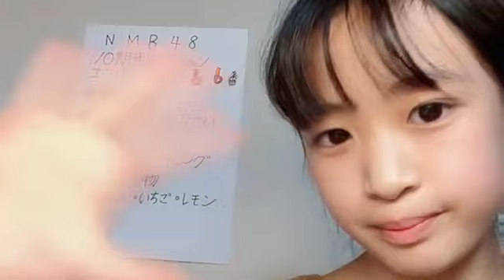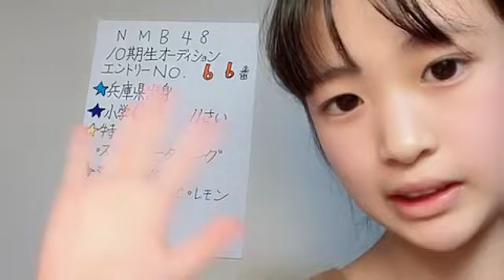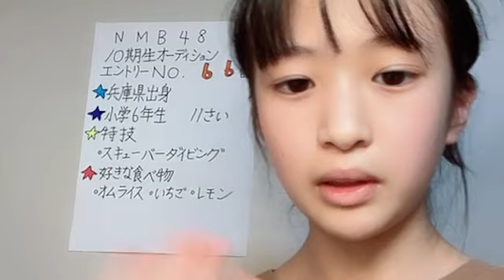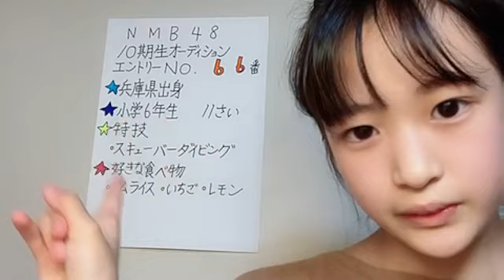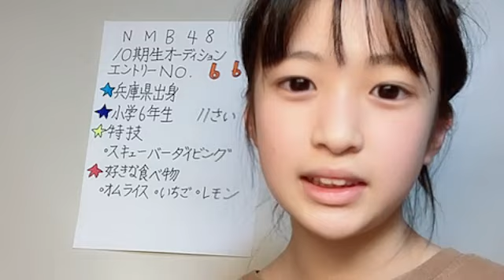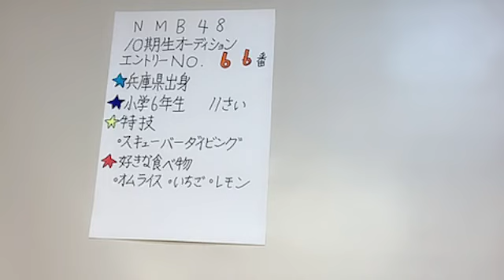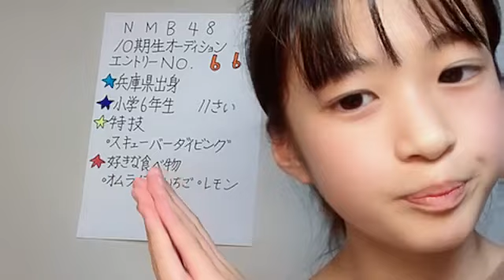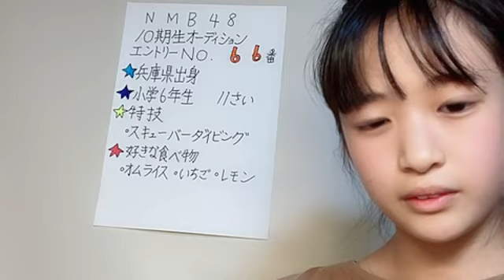nmb48 10th 66 2024年04月23日17時00分53秒 NMB48 第10期候補生エントリーナンバー66番